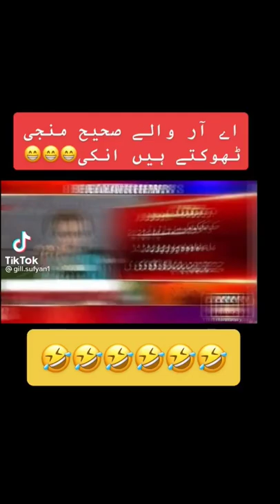Jemima Khan Son's Salman Khan Qasim Khan 1st time Emotional Respond About Father Imran Khan